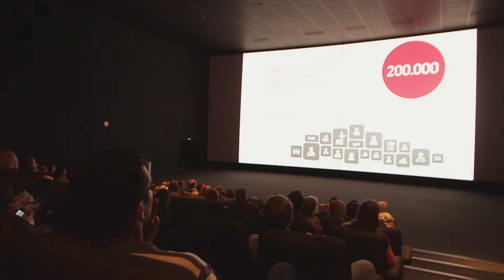Saint-Nicolas - Belfius Liège Airport